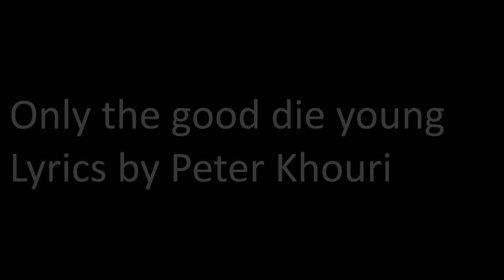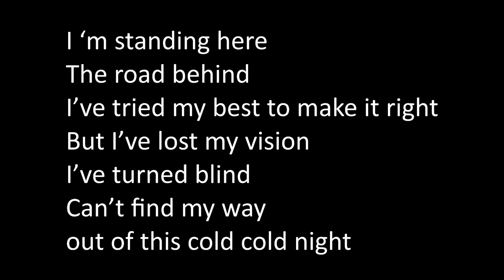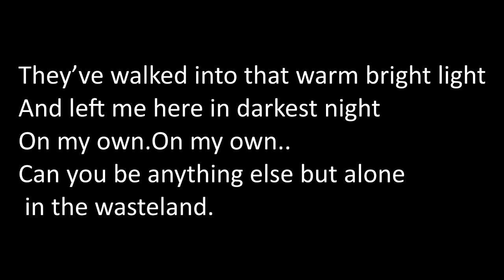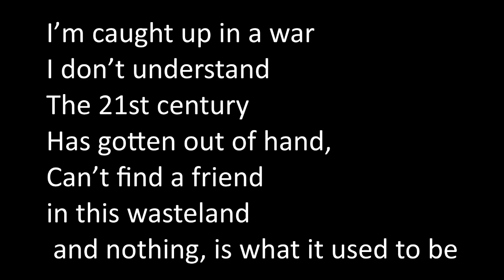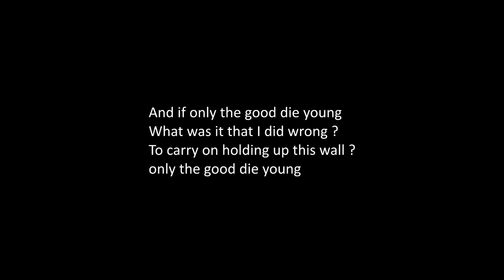Only the good die young